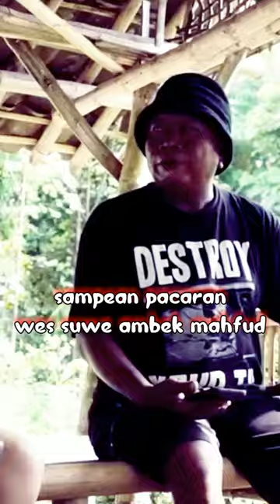NGAWUR ABAH PRAYIT BEDO IKI AMBEK UMIKMU jowolucu jowobaperan RUWET TV